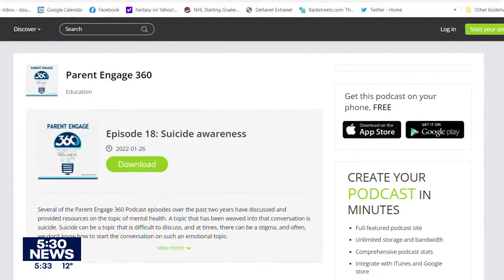Minnesota school district hopes podcast will spark conversation on teen suicides | FOX 9 KMSP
The Anoka-Hennepin School District, the state’s largest, is taking on what can be uncomfortable subject matter for some families to talk about -- teen mental health and suicide – in a new podcast. The podcast on suicide awareness is part of the district’s Parent Engage 360 program that was launched to help connect families with additional resources during the pandemic.